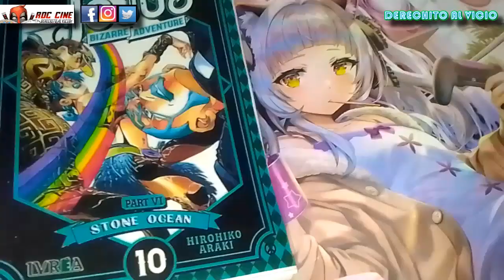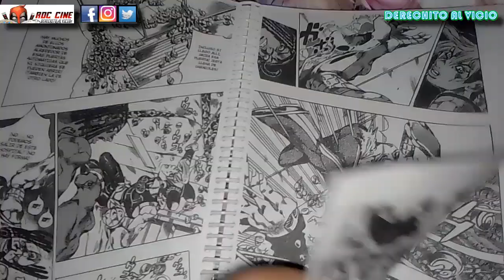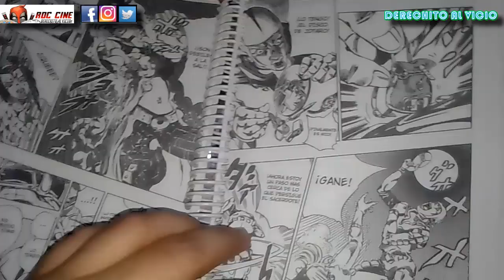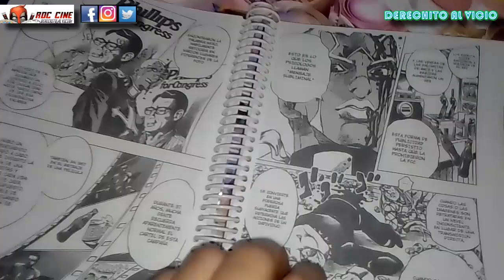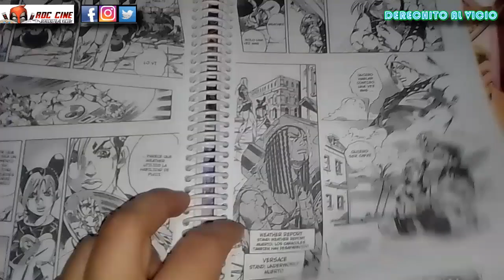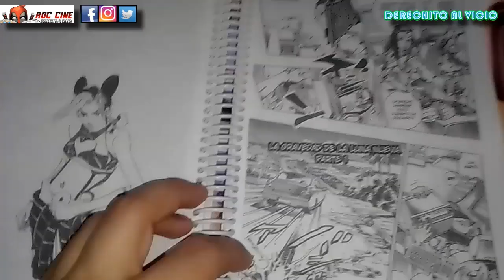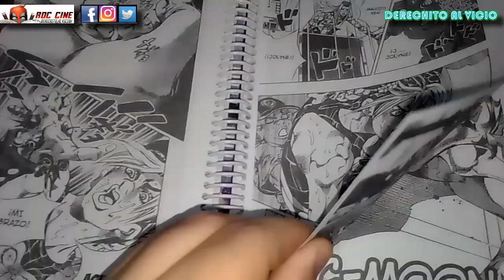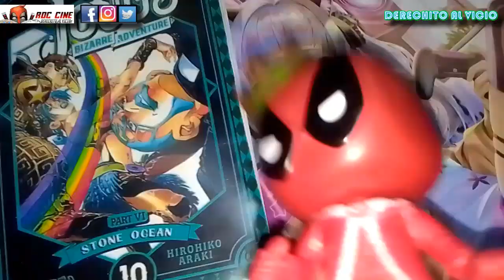RDC Ediciones #25 | Jojo Stone Ocean #10 | Pucci Vs Weather Report | Arcos de Heavy Weather y C-Moon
Derechito al Vicio! Somos RDC Cine y en la reseña de hoy veremos el tomo 10 del manga Jojo Stone Ocean, pero traido a ustedes por  RDC Ediciones!! Terminaremos de ver esta serie a como de lugar!! Preparate unos mates, un café, una chocolina y acompañanos en el anteultimo tomo de esta épica serie!!

Al recuperar su memoria, Weather Report no logra contener su poder y todos los afectados se transforman en caracoles!! Podran atrapar a Versus antes de que Pucci llegue al Cabo Cañaveral?? Un nuevo poder se despierta como C-Moon??  No te lo pierdas!! XD